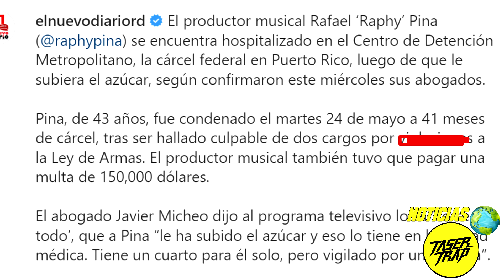HOSPITALIZADO: RAPHY PINA GRAVE POR SUBIDA DE AZUCAR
Raphy Pina a sido hospitalizado en la prision debido a una subida de azucar, toda la info aqui.
PRENDAS DEL GENERO:
-WEB: